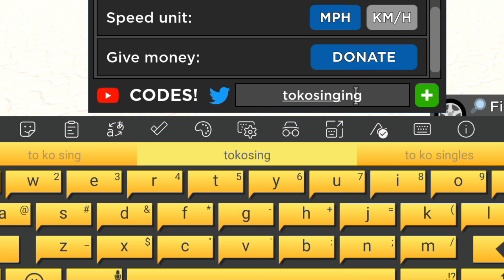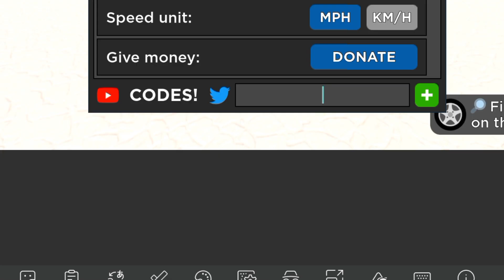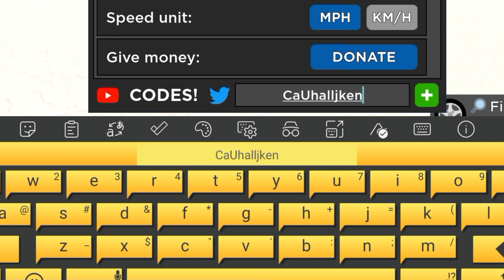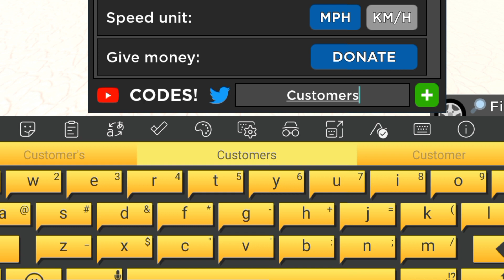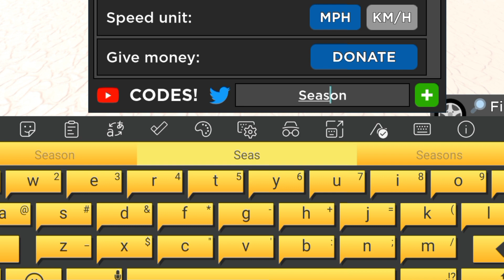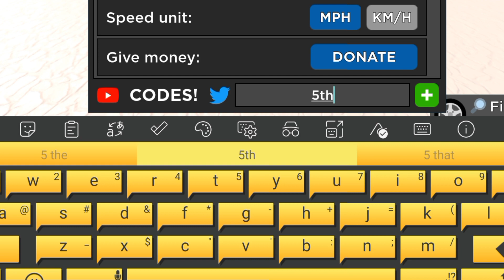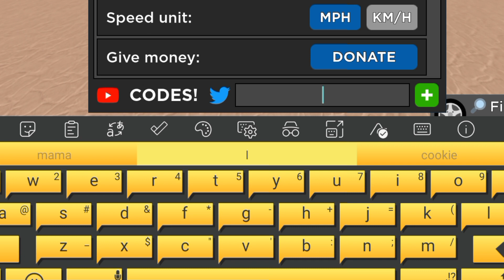6 NEW {UPDATE} CAR DEALERSHIP TYCOON CODES 2023 - CAR DEALERSHIP TYCOON CODE]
6 NEW {UPDATE} CAR DEALERSHIP TYCOON CODES 2023 - CAR DEALERSHIP TYCOON CODE] 6 NEW {UPDATE} CAR DEALERSHIP TYCOON CODES 2023 - CAR DEALERSHIP TYCOON CODE]

Cover Topics :-)

1) car dealership tycoon codes
2) car dealership tycoon roblox Codes
3) all working car dealership tycoon codes 2023
4) car dealership tycoon codes
5) car dealership tycoon spins code
6) roblox car dealership tycoon codes
7) car dealership tycoon new codes
8) car dealership tycoon code
9) car dealership tycoon july codes